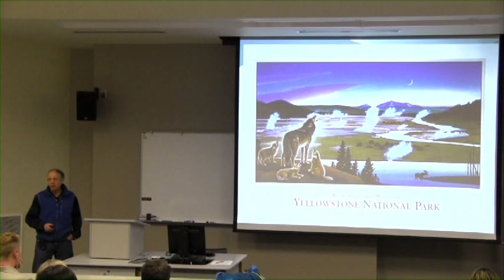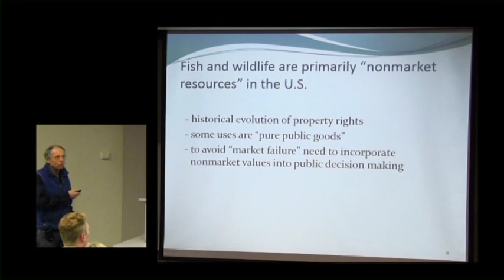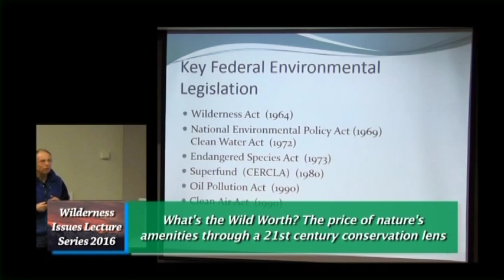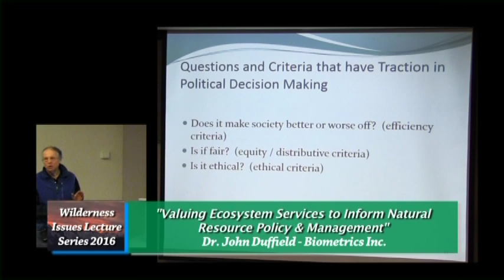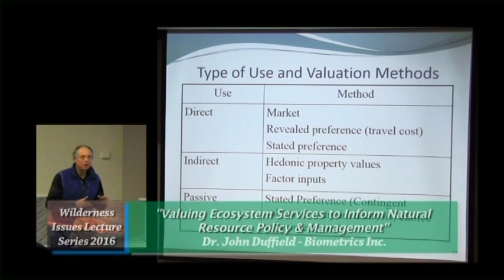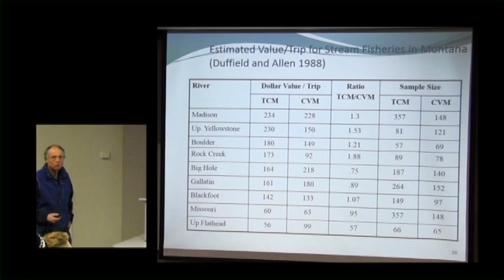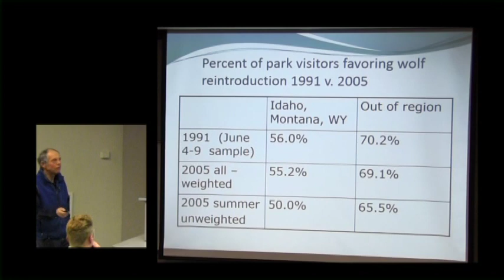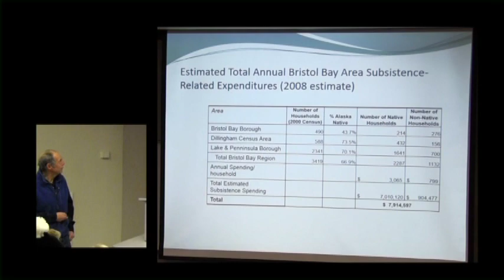2016 Wilderness Lecture Series #1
The first lecture of the 36th Annual Wilderness Issues Lecture Series at the University of Montana in 2016. The title of the lecture is: Valuing Ecosystem Services to Inform Natural Resource Policy and Management and is presented by Dr. John Duffield, President and Principal of Biometrics Inc.